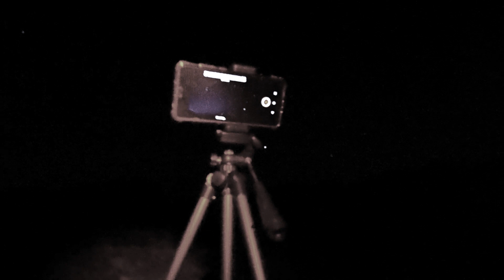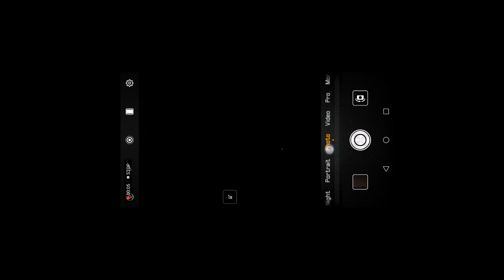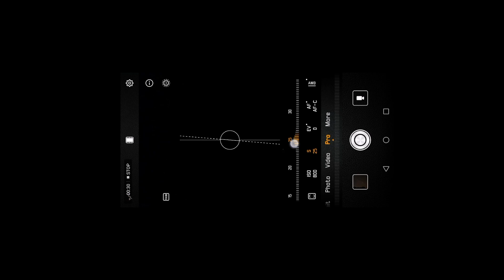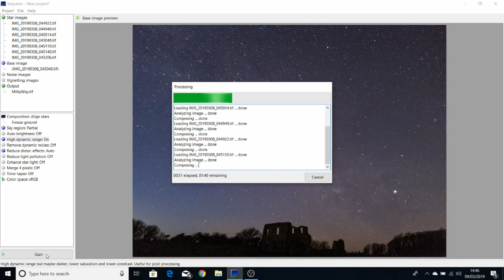Capturing the Milky Way with a Smart Phone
Friday 8th March 2019 I took a trip to some medieval ruins on my way to work and using my Huawei P20 Pro smart phone captured images of the Milky Way. Most modern smart phones have good enough cameras and a manual mode that lets you take impressive images of the night sky. Link to instructions on how to take your own night sky images with your smart phone at the end of the video.

Capture the International Space Space and process your images in free windows software: "Create an ISS track image with sharp stars"